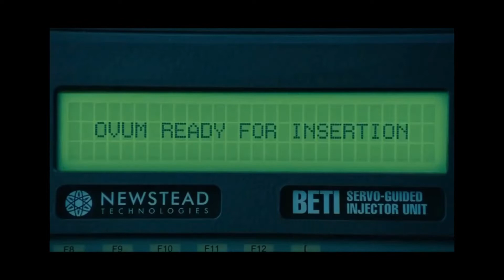Splice Full Movie | Review & Story Explained in Hindi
Two scientists continue to carry out a controversial experiment involving hybrids, despite being asked to discontinue it. They eventually splice the human DNA and end up creating a dangerous creature.

Editing By :- Bani
Voice By :- Poojan

GEAR USED

1. MIKE
2. MOBILE